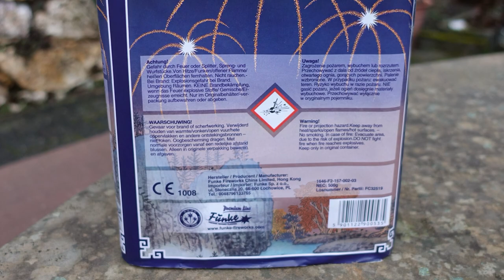Funke FUNKENWEIDEN SCALA | Feinste GOLD Batterie | Es fällt GOLD vom Himmel | Oberhammer [Full HD]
Heute im Test: Funke FUNKENWEIDEN SCALA

Was soll ich sagen. Einfach nur goldig das Teil :-)
Es regnet Gold bis auf den Asphalt.

* Kamera, Camcorder, Videoequipment:

*2x "3-Flammen-Zigarrenbrenner"

* 2x BESTER Brenner (Sturmfeuerzeug)

KEEP WATCHING.